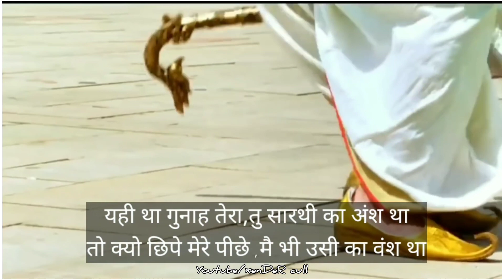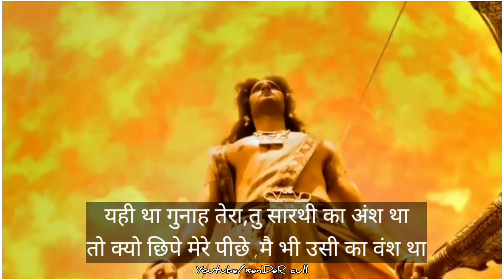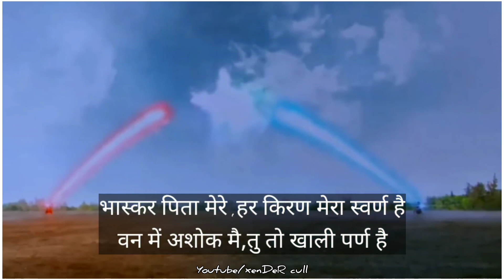😍कण कण में कर्ण है🔥 Kahani Karn ki Karn death scene Mahabharat 🙏 दानविर कर्ण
Published:-12/03/2021

पांडवो को तुम रखो, मै कौरवो की भीड से तिलक शिकस्त के बीच में जो टूटे ना वो रीड़ मै सूरज का अंश हो के फिर भी हुँ अछूत मै आर्यव्रत को जीत ले ऐसा हुँ सूत पूत मै कुंती पुत्र हुँ मगर न हुँ उसी को प्रिय मै इंद्र मांगे भीख जिससे ऐसा हुँ क्षत्रिय मै आओ मैं बताऊँ महाभारत के सारे पात्र ये भोले की सारी लीला थी किशन के हाथ सूत्र थे बलशाली बताया जिसे सारे राजपुत्र थे काबिल दिखाया बस लोगो को ऊँची गोत्र के सोने को पिघला कर डाला शोन तेरे कंठ में नीची जाती हो के किया वेद का पठंतु ने यही था गुनाह तेरा,तु सारथी का अंश था तो क्यो छिपे मेरे पीछे ,मै भी उसी का वंश था ऊँच नीच की ये जड़ वो अहंकारी द्रोण था वीरो की उसकी सूची में,अर्जुन के सिवा कौन था माना था माधव को वीर,तो क्यो डरा एकलव्य से माँग के अंगूठा क्यों जताया पार्थ भव्य है रथ पे सजाया जिसने क्रष्ण हनुमान को योद्धाओ के युद्ध में लडाया भगवान को नन्दलाल तेरी ढाल पीछे अंजनेय थे नीयती कठोर थी जो दोनो वंदनीय थे ऊँचे ऊँचे लोगो में मै ठहरा छोटी जात का खुद से ही अंजान मै ना घर का ना घाट का सोने सा था तन मेरा,अभेद्य मेरा अंग था कर्ण का कुंडल चमका लाल नीले रंग का इतिहास साक्ष्य है योद्धा मै निपूण था बस एक मजबूरी थी,मै वचनो का शौकीन था अगर ना दिया होता वचन,वो मैने कुंती माता को पांडवो के खून से,मै धोता अपने हाथ को साम दाम दंड भेद सूत्र मेरे नाम का गंगा माँ का लाडला मै खामखां बदनाम था कौरवो से हो के भी कोई कर्ण को ना भूलेगा जाना जिसने मेरा दुख वो कर्ण कर्ण बोलेगा भास्कर पिता मेरे ,हर किरण मेरा स्वर्ण है वन में अशोक मै,तु तो खाली पर्ण है कुरुक्षेत्र की उस मिट्टी में,मेरा भी लहू जीर्ण है देख छानके उस मिट्टी को कण कण में कर्ण है❤️❤️❤️

Jana jisne Mera dukh wo kran kran bole ga
Karan WhatsApp Status
Mahabharat Karan WhatsApp Status
danweer Karan WhatsApp Status
danveer Karan WhatsApp Status
danveer Karan status
Karan Arjun mahabharat status
Karan death mahabharat status
mahabharat shayri status
Karan shayri WhatsApp Status
angraj Karan WhatsApp Status
angraj Karan status
Karan sad status
Karan sad WhatsApp Status